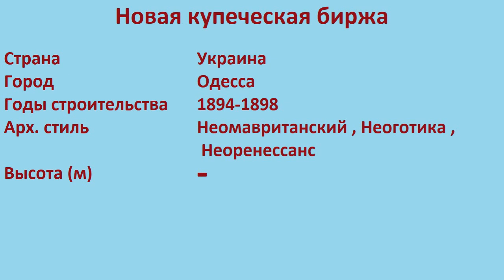Новая купеческая биржа (Одесса)